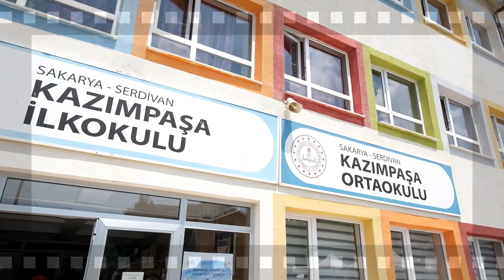Kazımpaşa İlkokulu 3-A Sınıfı Sene Sonu Programı 01 06 2023